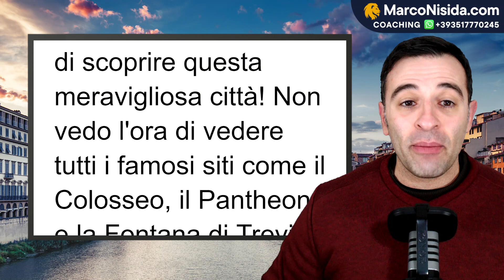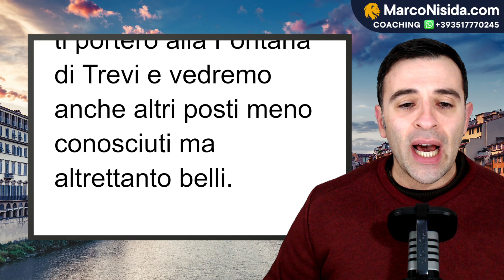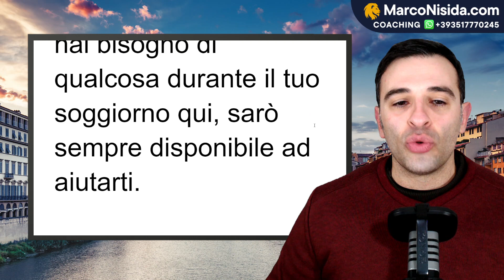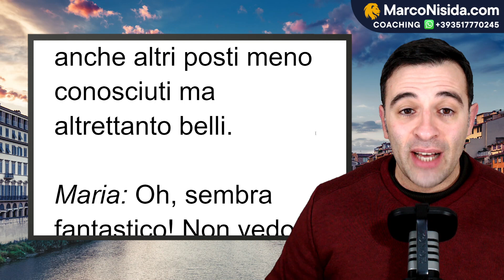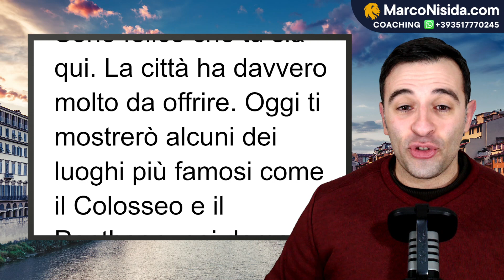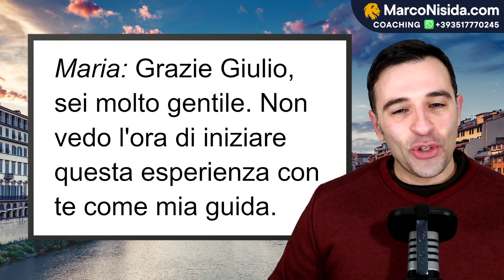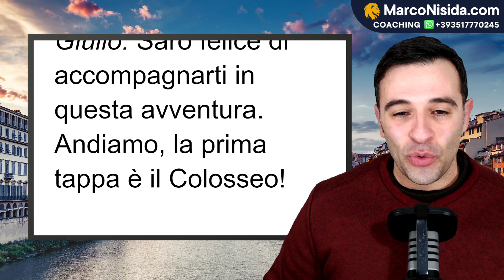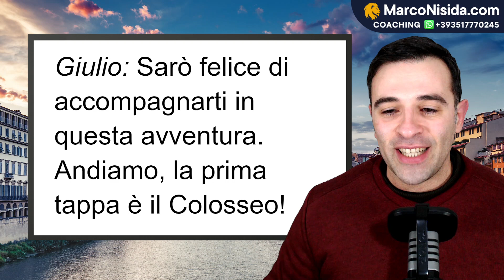Curso de Italiano para Principiantes 53 Primer Día en Italia - Frases Útiles y Conversaciones Reales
En esta nueva lección del video curso de italiano para principiantes aprenderás a pronunciar muchas frases útiles en italiano para poderte expresar de forma práctica durante tu primer día de visita y estadía en Italia. Aprende la maravillosa lengua italiana con la conversación práctica de hoy:

- Maria: Hola Giulio, acabo de llegar a Roma desde España y estoy muy emocionada de descubrir esta maravillosa ciudad! Con ganas de ver todos los sitios famosos como el Coliseo, el Panteón y la Fontana de Trevi.

- Giulio: Hola María, ¡bienvenida a Roma! Estoy feliz de que estés aquí. La ciudad realmente tiene mucho que ofrecer. Hoy os mostraré algunos de los lugares más famosos como el Coliseo y el Panteón, luego mañana os llevaré a la Fontana de Trevi y también veremos otros lugares menos conocidos pero igualmente bonitos.

- María: ¡Oh, eso se ve genial! No puedo esperar para comenzar mi aventura en Roma.

- Giulio: Yo también estoy ansioso por mostrarte todo lo que esta ciudad tiene para ofrecer. Y no te preocupes si necesitas algo durante tu estancia aquí, siempre estaré disponible para ayudarte.

- Maria: Gracias Giulio, eres muy amable. No puedo esperar para comenzar esta experiencia contigo como mi guía.

- Giulio: Estaré encantado de acompañarte en esta aventura. ¡Vamos, la primera parada es el Coliseo!

[1] Video Curso de Italiano 100% Gratis para aprender a comunicar básicamente en autonomía

[2] Video Curso Completo de Italiano con Todas las Situaciones de la Vida Real en Italia en promoción especial para que aprendas a comunicar fluidamente en italiano sin esfuerzo y de forma rápida, fácil, eficaz, divertida y practica (Más de 150 videos completos y 6 meses de clases para aprender de forma práctica y completa)

[3] ¿Quieres que Te Ayude Personalmente a Pronunciar, Hablar y Expresarte en Italiano con Clases Particulares en Video-Conferencia Individual? o Envíame el texto "Clases Particulares" a mi Whatsapp y te enviaré un audio con todas las info.

3) Ayúdame a crear más cursos de italiano, dando clic en "me gusta" y "compartiendo" este vídeo.

Muchas gracias!